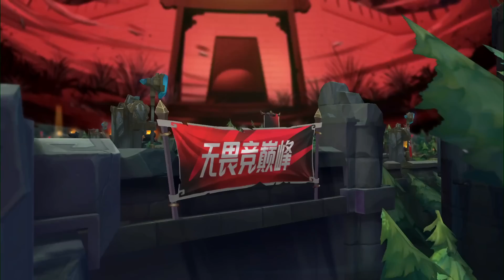【2022 LPL夏季賽】第10週 WE vs FPX #1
2022 LPL夏季賽